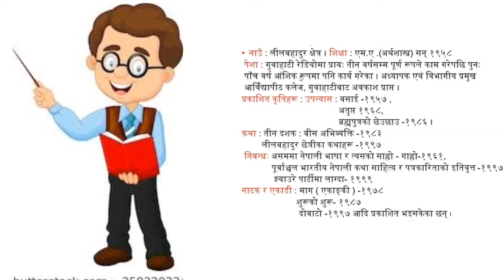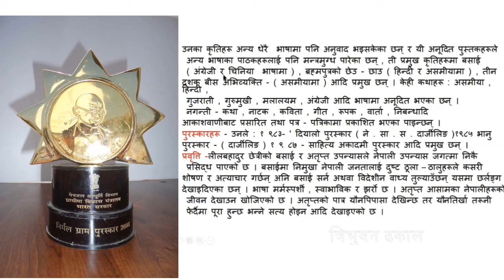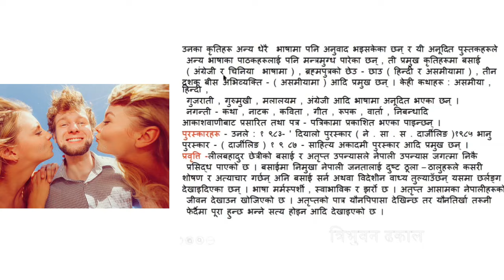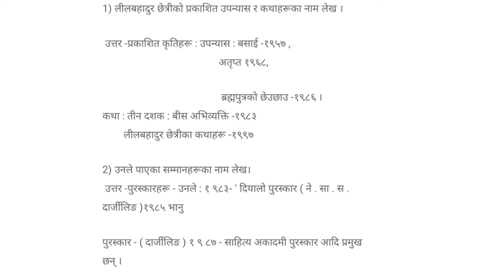लील बहादुर छेत्री lil bahadur chettri full biography important questions and answers / Nepalibaba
लील बहादुर छेत्री lil bahadur chettri full biography important questions and answers